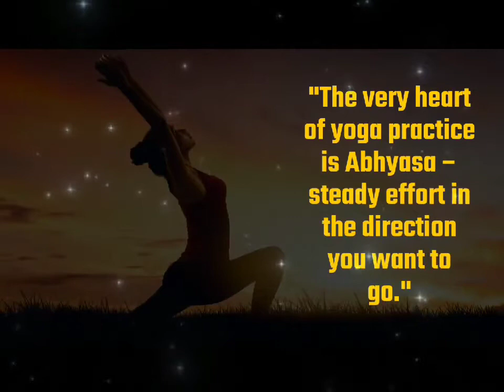Inter House Yoga Competition